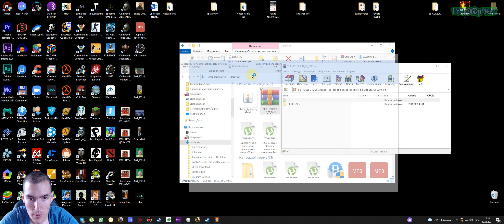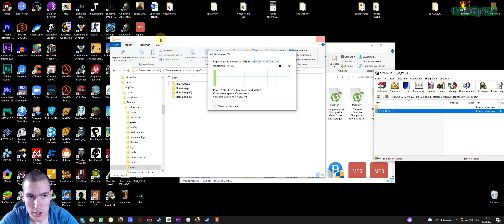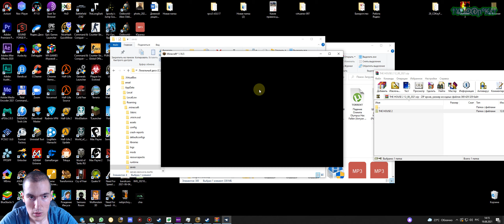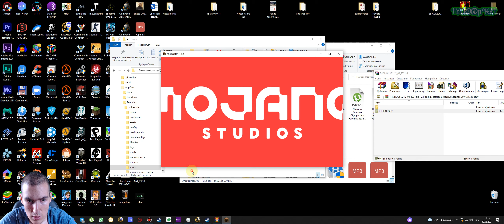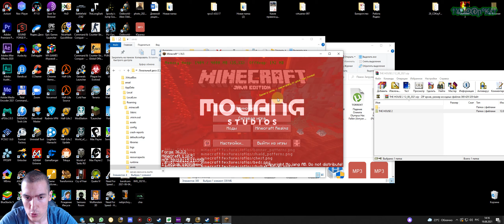Как устанавливать КАРТЫ на Minecraft | ЛЮБАЯ ВЕРСИЯ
Всем привет друзья, как вы уже успели заметить, в установке карт для Minecraft нет ничего сложного, а так же некоторые карты могут содержать в себе определённые ресурс-паки, которые будут идеально вписываться в окружение.